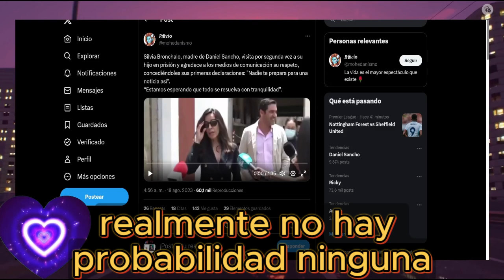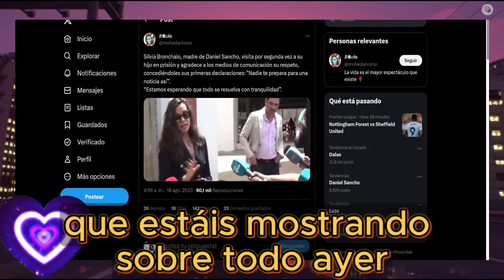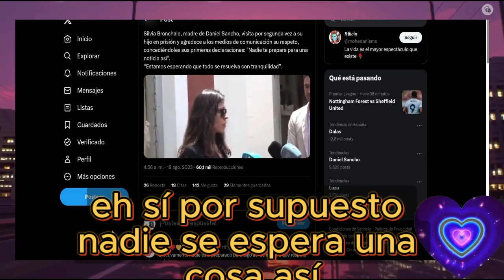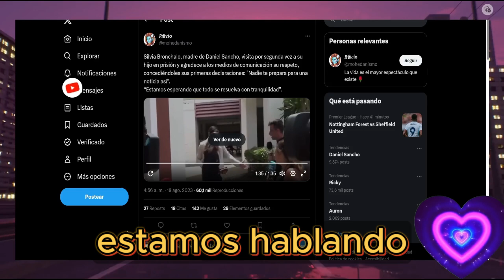Las primeras palabras de la madre de Daniel sancho qué podrían cambiar el rumbo de la Causa